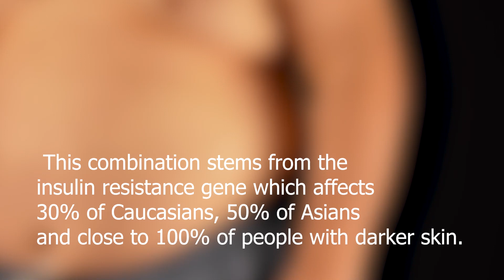What is the true pandemic of the 21st century? | The Check Up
The combination of Type 2 diabetes and obesity is the most concerning medical issue on the planet. This combination stems from the insulin resistance gene which affects 30% of Caucasians, 50% of Asians and close to 100% of people with darker skin.